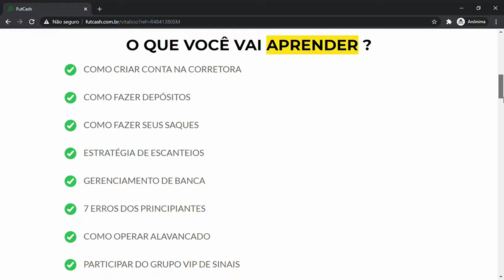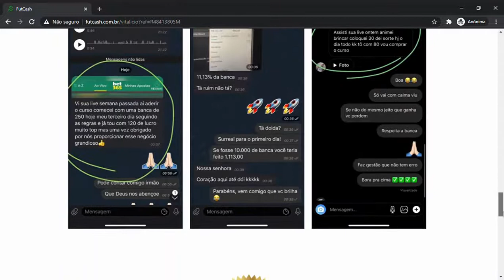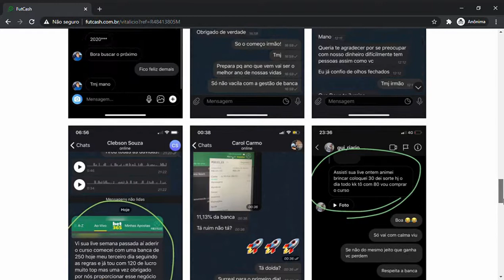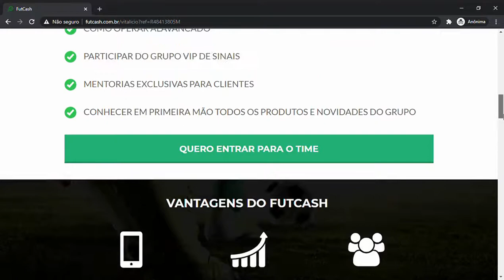NÃO SEJA ENGANADO, CURSO FUTCASH VITALÍCIO,FUTCASH FUNCIONA MESMO ?CURSO FUTCASH APOSTA VALE A PENA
Será que o futcash vitalício funciona mesmo? será que vale a pena?

Então , esse vídeo foi para tira essas dúvidas sobre o curso futcash, e também trazer um alerta bem grande e importante, sobre o que está acontecendo na internet, sobre sites falsos vendendo o curso falso do futcash.

 Que é o Fut Cash?
Fut Cash ou Futcash é um treinamento feito pelo Talyson Bonifácio um ex-falido como ele mesmo assume, que encontrou no Trader Esportivo uma forma de lucrar alto com o futebol.

FutCash Vitalício é confiável? Como fazer o curso de trading esportivo? A consultoria vale a pena?
Sim, esse método é muito eficiente e já impactou a vida de mais de 20 mil alunos em todo o mundo, com o acesso ao grupo vip e sala de sinais, unidos a uma consultoria de trading esportivo de alto nível.

Fut Cash Como Funciona?
O Fut Cash funciona assim, após adquiri o curso, você irá receber seu login na Hotmart Club, onde o curso fica hospedado e terá acesso:

Vídeos Aulas
Suporte
Grupos Especializados
Dúvidas
Materiais Exclusivos
Para estudar o curso a plataforma Hotmat Club é o que tem de melhor para assistir as aulas e adquirir conhecimentos do Fut Cash.

Com tudo isso pode ver que o curso futcash funciona mesmo.